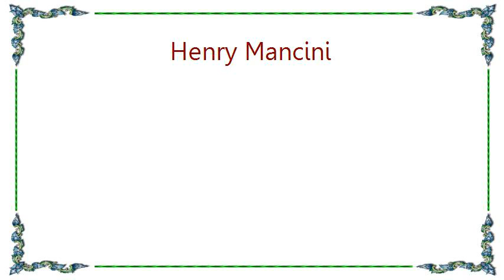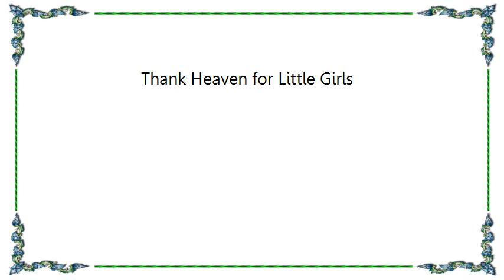Henry Mancini - Thank Heaven for Little Girls Lyrics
[Lyrics Henry Mancini - Thank Heaven for Little Girls]
Thank heaven for little girls
for little girls get bigger every day

they grow up in the most delightful way

Those little eyes so helpless and appealing
one day will flash and send you crashin' thru the ceilin'

thank heaven for them all,
no matter where no matter who
for without them, what would little boys do?